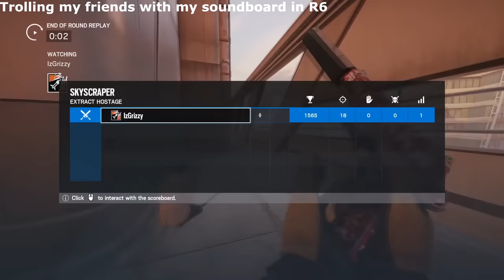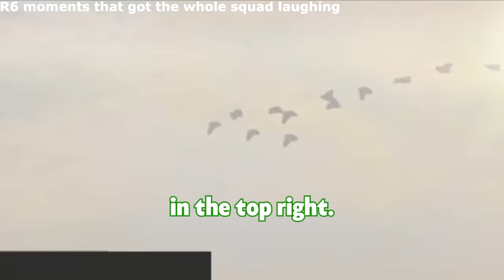GØØNS My Friend Moments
My friendings, I'm always getting recommendation of more moments like these so I've listen and I've delivered. Sorry for lack of comps as of recently, been dealing with a death in the family and we're finally bouncing back to being mentally sane again. I was going to release this yesterday but didn't feel like me and I didn't wanna edit or make mistakes while adding the titles on the top left so took a break yesterday. Feeling a lot better now so I hope you guys enjoy. Hopefully after today, schedule should fall back in order.